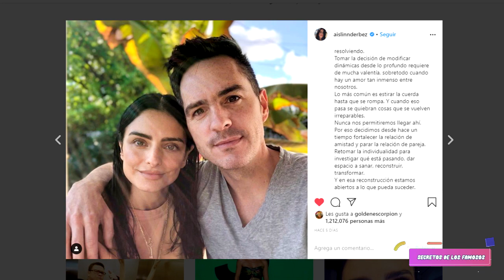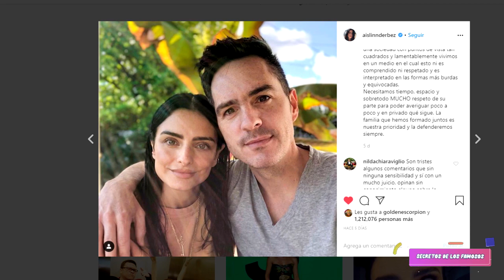AISLINN DERBEZ CONFIESA COMO LA TRATABA VICTORIA RUFFO CUANDO FUE PAREJA DE SU PAPÁ